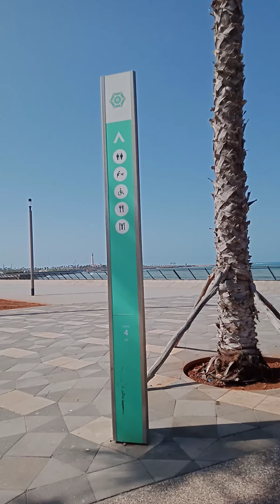مناظر جميلة خضر عينك اريح نفسك ،(انسي الهم ينساك)